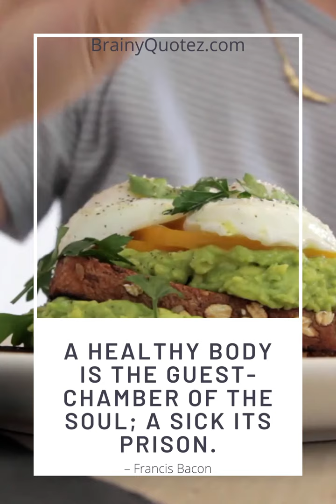About Life Quotes | brainyquotez com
Top 20 Quotes On Good Health With Image To Download
Now a days it is more important to take care of your health, as we know that health is wealth, a healthy person can do anything and everything as he or she wise.
So for that here in this post we provide you Top 20 Quotes On Good Health With Image To Download ,
As we Know motivation is the most important to make yourself conscious about your healthy life, so for that to motivate you to make you a healthy people all these quotes are going to help you to build your thought and make you a healthy people,